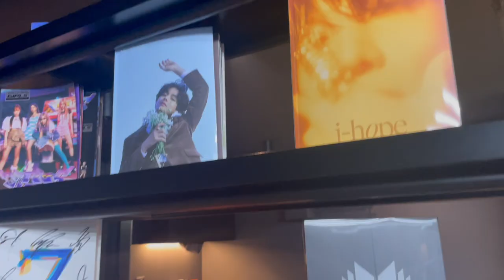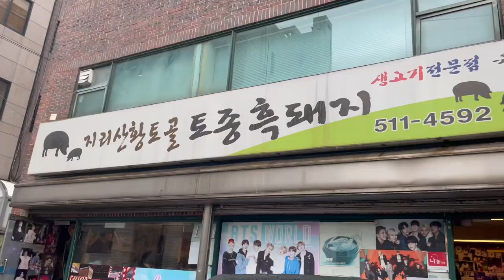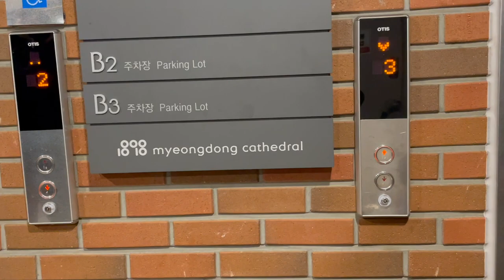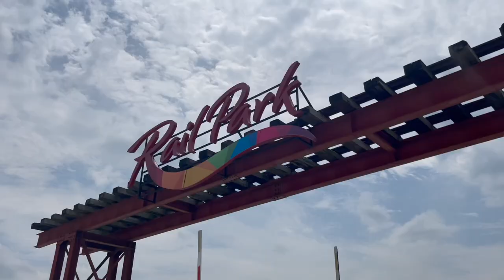TRAVEL VLOG (2023): Seoul pt.2, Alpaca World, Gangchon Rail Park, Nami Island,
Hey guys,

Here's pt. 2 of our SK trip back in May! I'm still sad i didn't get to take enough footage, but basically here's a glimpse of where we went and what we did. We will definitely be back!

Dana